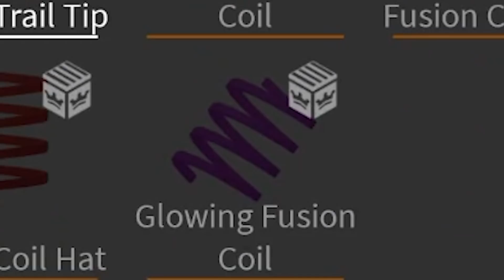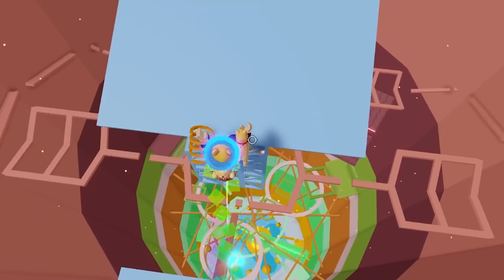МОЙ УРОВЕНЬ В ТАВЕРЕ - СЧАСТЛИВЫЙ? Roblox Tower of Hell